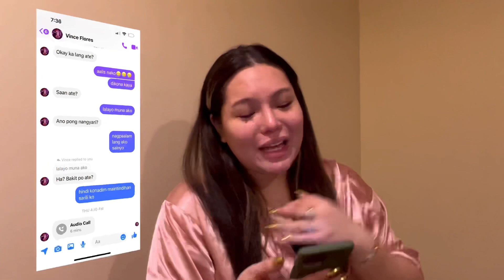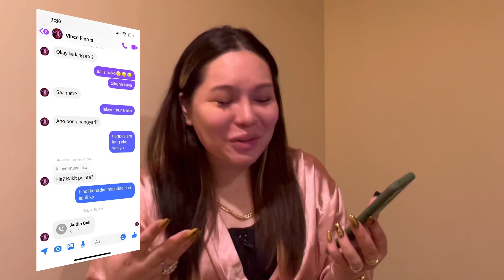NADALE SI TITO VINCE